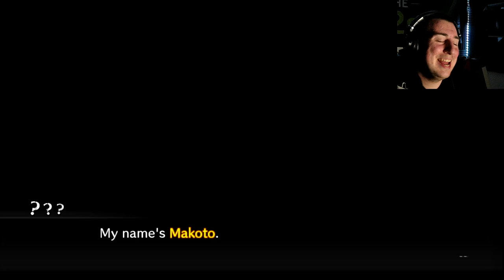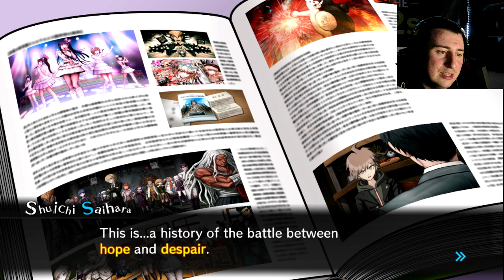INVESTIGATION 6 START Danganronpa V3 Killing harmony